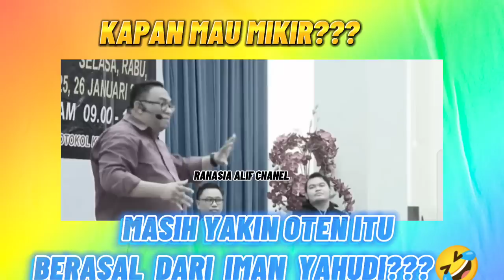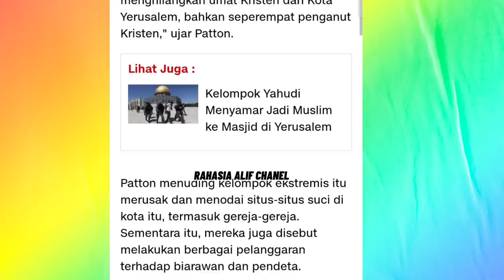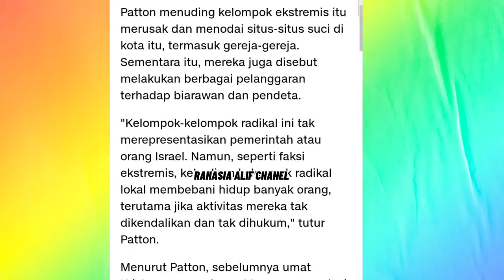PDT ESRA SORU JUJUR DALAM MENJAWAB TANYA JEMAATNYA